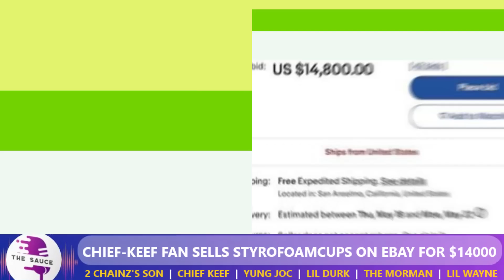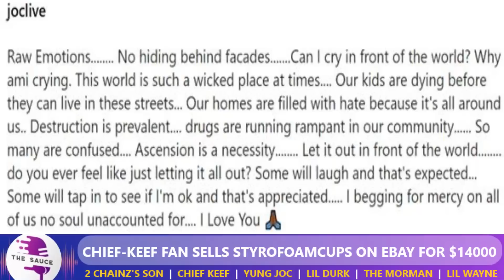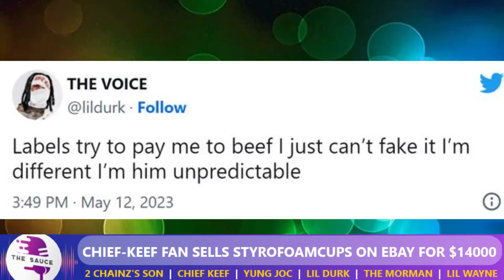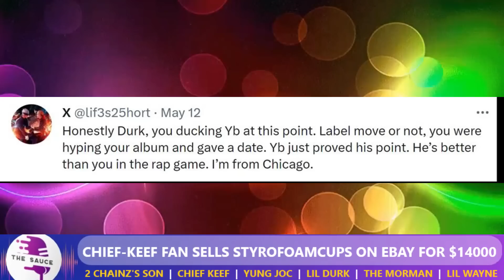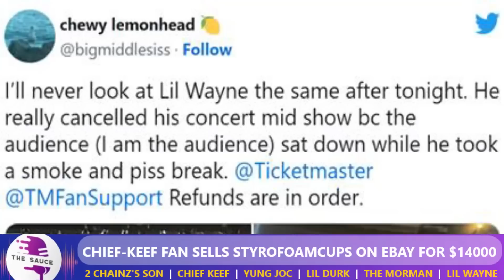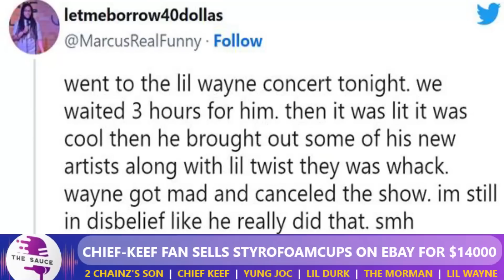Lil Wayne Gets Into SERIOUS TR0UBLE For Doing THIS! ….... Chief Keef CHIMES IN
Intro 0:00 ‐ 0:09
2 Chainz's Son 0:10 ‐ 2:25
Chief Keef Trash 2:26 ‐ 3:25
Yung Joc 3:26 ‐ 5:24
Lil Durk 5:25 ‐ 7:23
Mormon Clip 7:24 ‐ 9:28
Lil Wayne 9:29 ‐ 12:03
Outro 12:04 ‐ 12:13